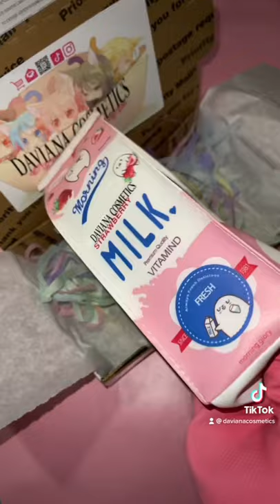Pack a order with me🌹